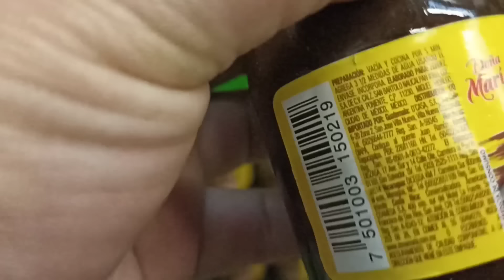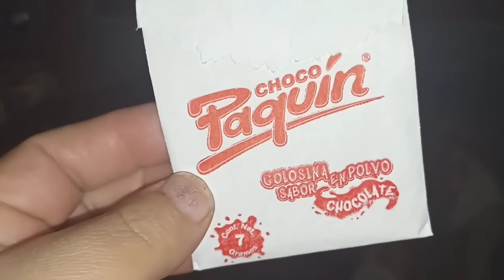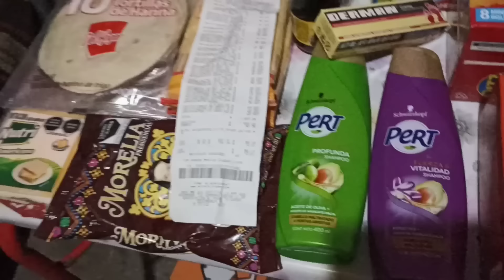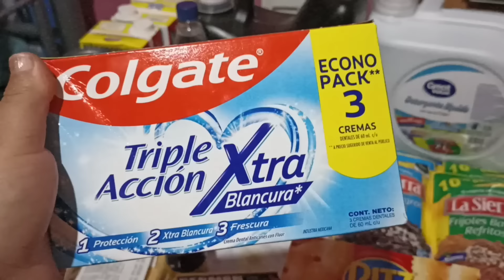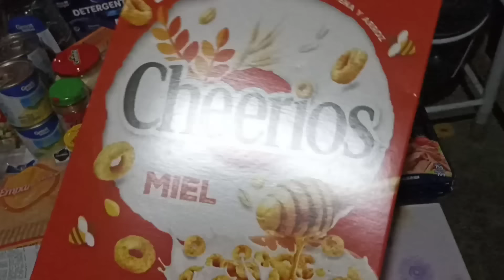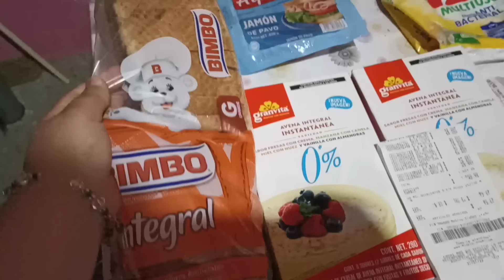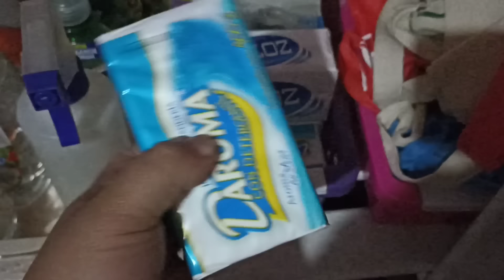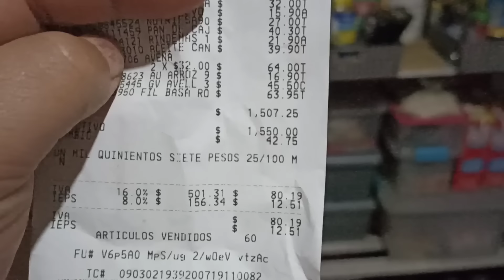vlog Mirá cuánto ahorre!! 💸| despensamensual 💕| fuimos al parque 🌳ahorro